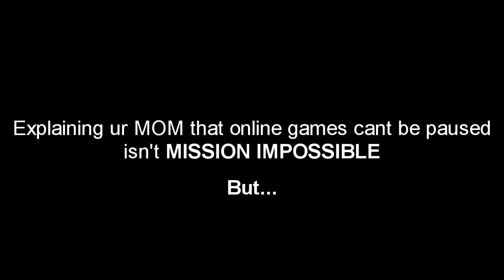How to explain MOM that online games can't be paused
Insatagram : jdgamerex
Twitter : (I dont know , i forgot username)

My PC :
Lenovo ThinkCentre Edge 72z (All in one)

Specs:
Core i3
4 GB Ram

Yes am poor !!

Software:
Sony Vegas (Video Editing)
Paint.net (Stickman editing)